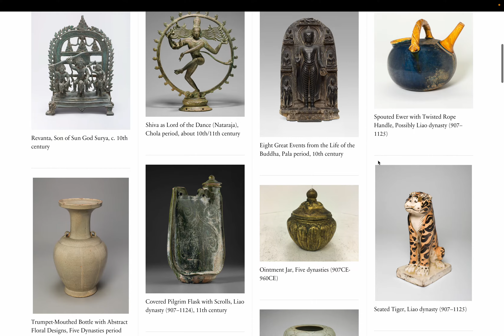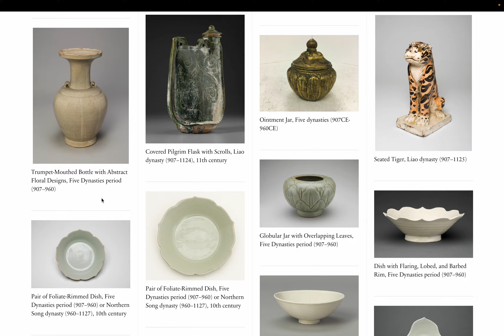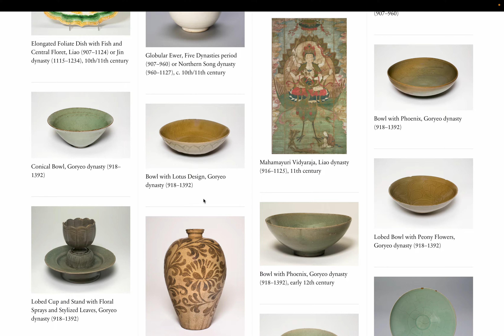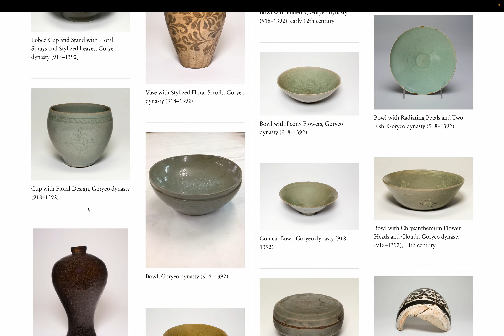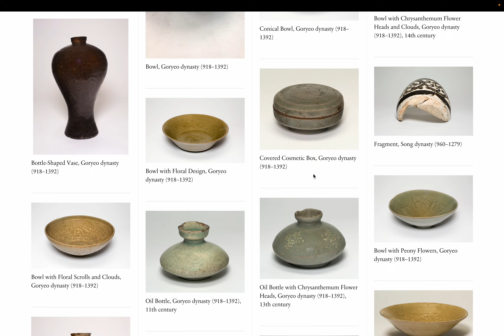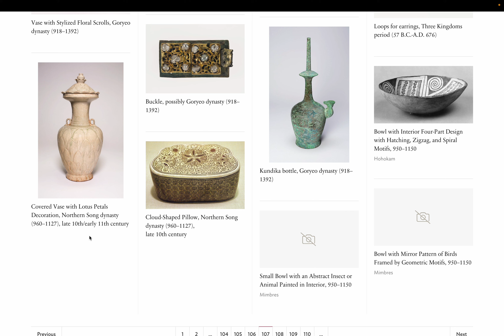美術: シカゴ美術館 コレクション page 107. by Hiroki 20240126af